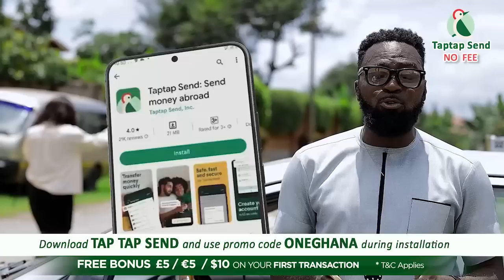Youtube revived my career-Awo Yaa schools Lilwin on Youtube, Tiktok stars; advises Dr Likee & Lilwin